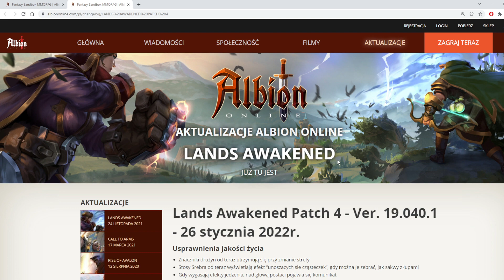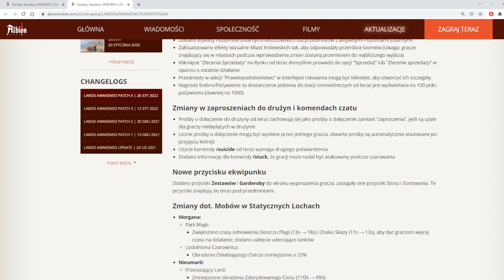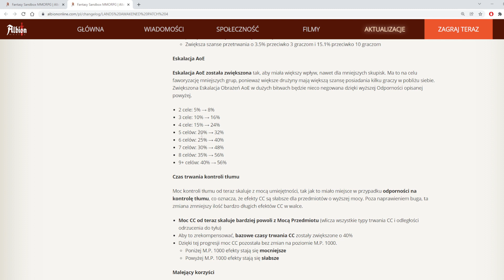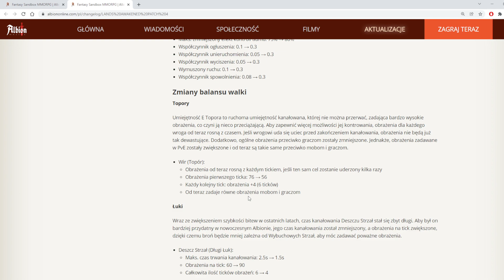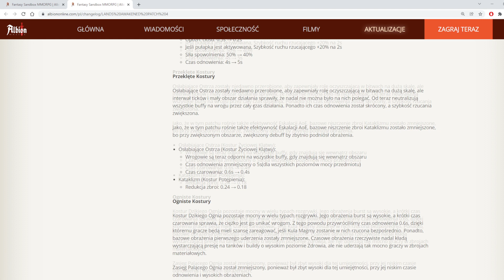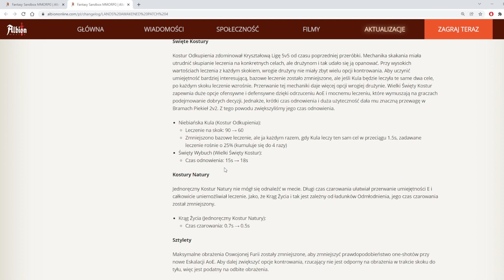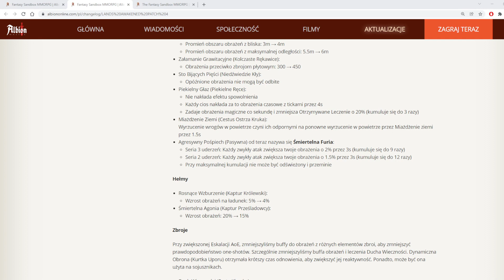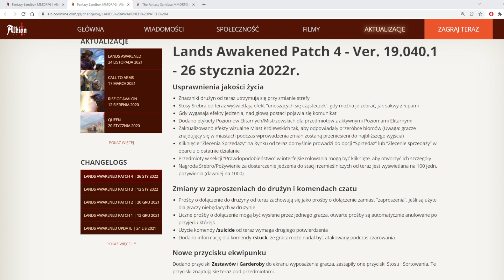Patch 26.01.2022r. - Albion Online - Od 0 do Albiończyka #179